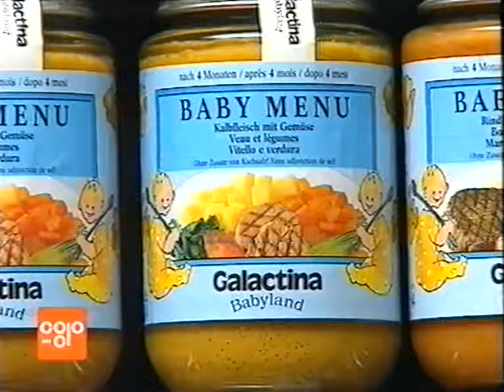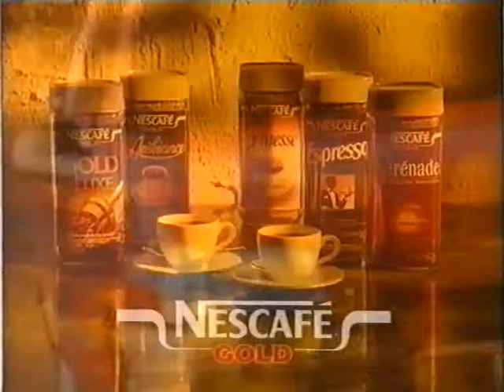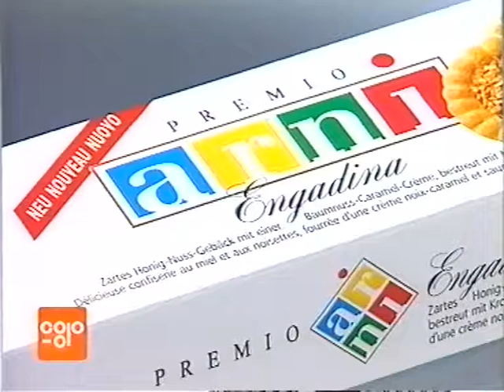Coop Mittwochstudio, Folge 772 vom 09. September 1992